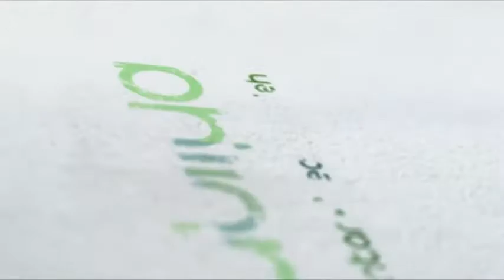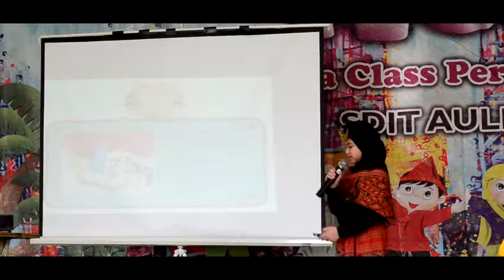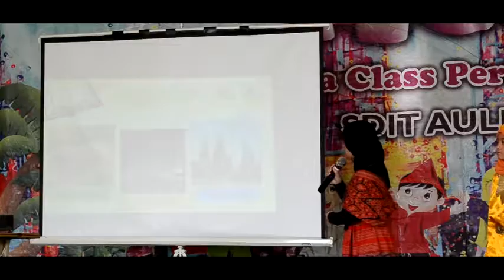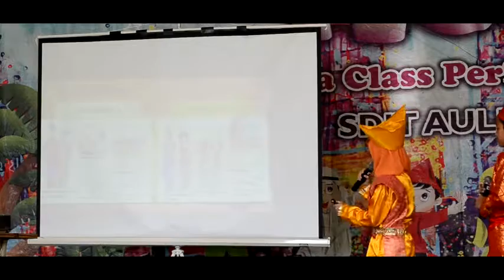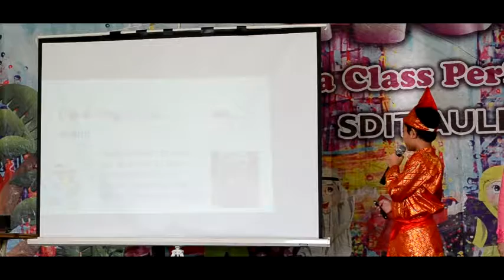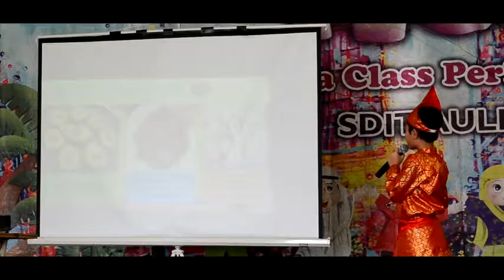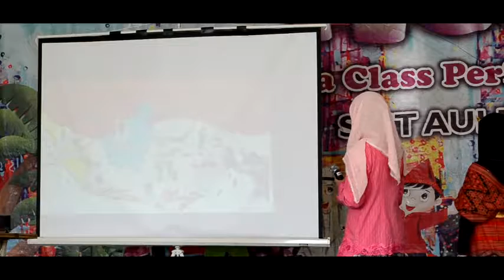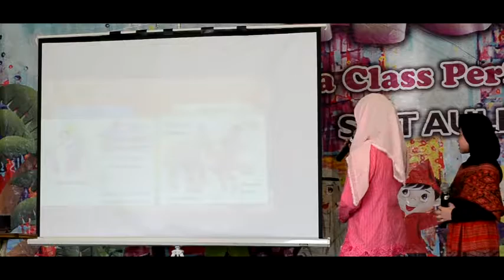Auliya Class Performance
Auliya Class Performance Class
Kelas 4